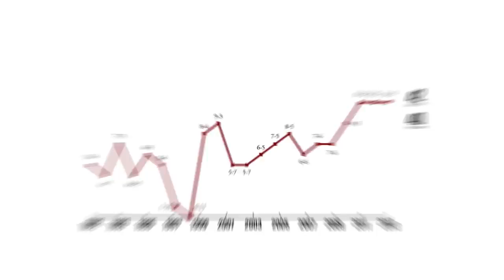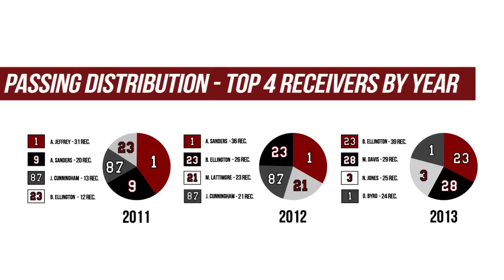GCTV: Connor Shaw - By the Numbers